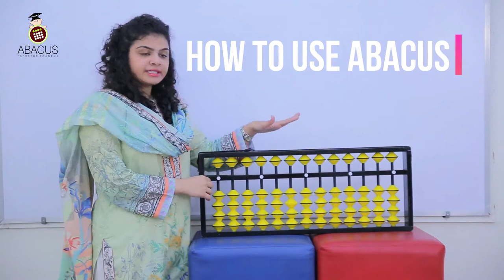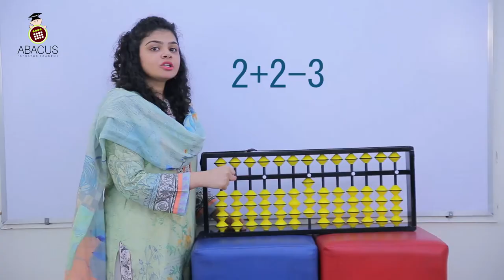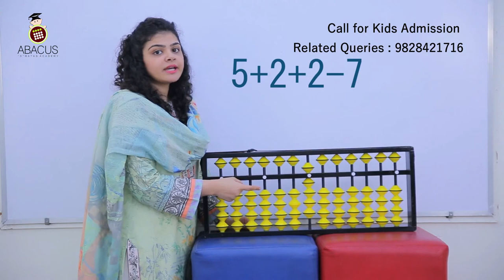Abacus Tool Introduction, Abacus Teacher Training Program, How to use abacus, Abacus D Maths Academy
Introduction of abacus math Education learning, how to use abacus, Intro of unite place tens place, Simple addition and subtraction.
Abacus kids and teacher_training program.
Learning abacus is interesting and simple. Improve Concentration. Calculation, Speed and Accuracy, Learning Ability, Listing ability and boost confidence.
Facebook.com./abacusdmathsacademy
Instagram.com/abacusdmathsacademy